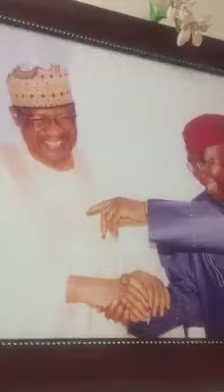Pouring libation language